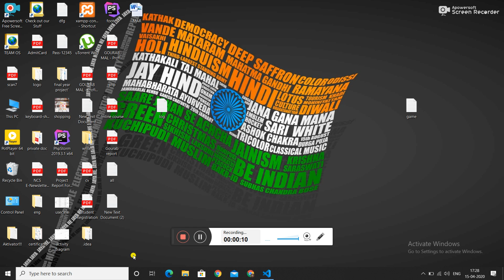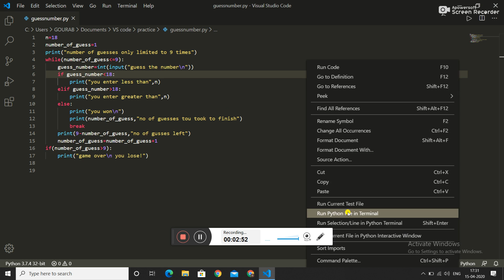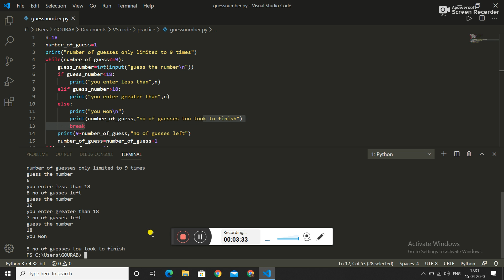Exercise-2 Guess the number game in Python with source code